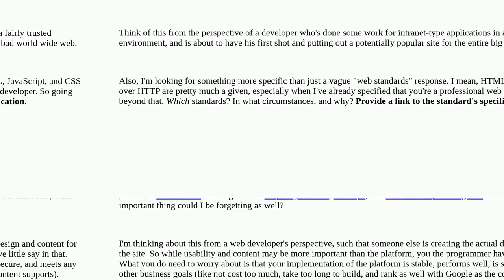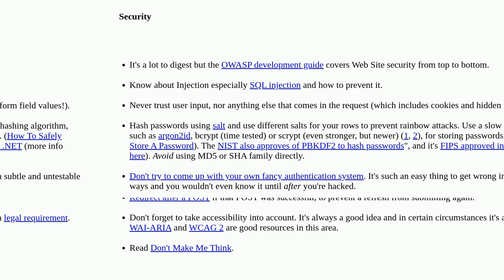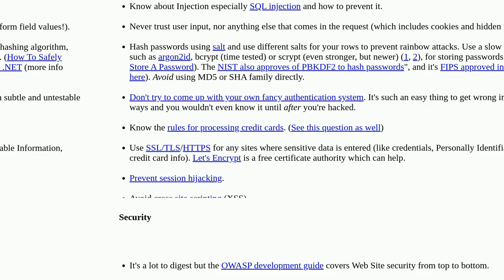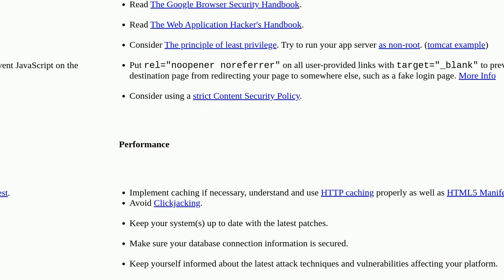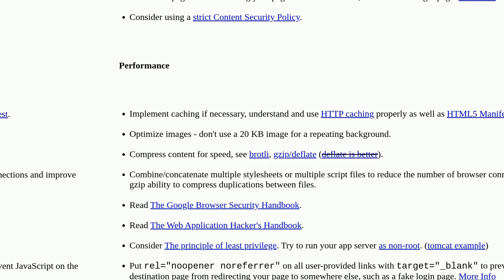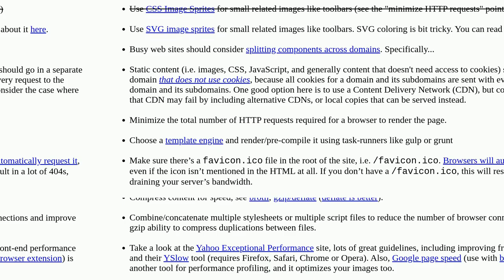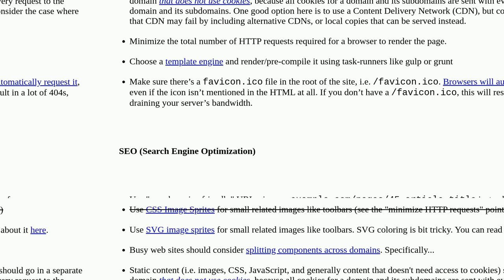Softwareengineering: What technical details should a programmer of a web application consider bef...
What technical details should a programmer of a web application consider before making the site public?

A special thanks goes out to the community

  web-development